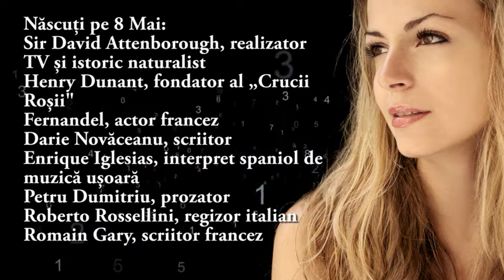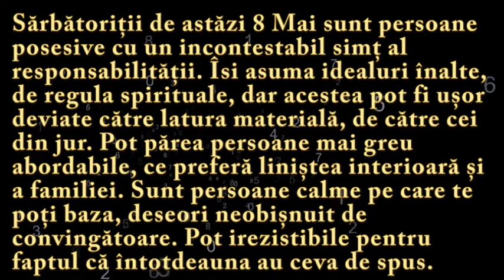Numeroscopul pentru 8 Mai